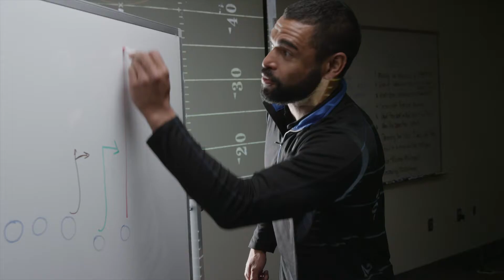Playbooks // InsideSales.com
Playbooks is the next generation of sales technology.

Playbooks brings the InsideSales sales acceleration platform directly to reps in their browser. Prospect, prioritize and connect without juggling multiple tools, and automatically sync all activities to the CRM without manual data entry. Prioritize and manage leads and accounts with personalized sales engagement plans for calling, emailing and more. Contact prospects with integrated telephony and email.